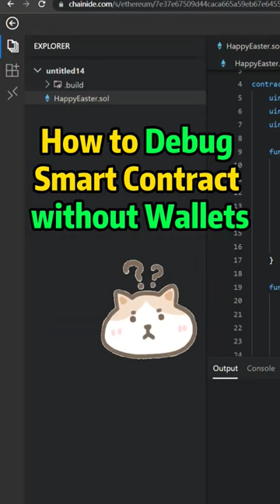Debug smart contract without connecting wallets - ChainIDE Debugger Plugin.